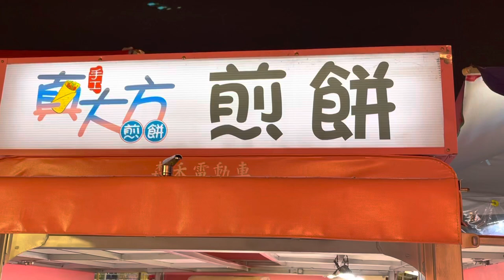大東夜市，口感獨特瑪格利特薄煎餅